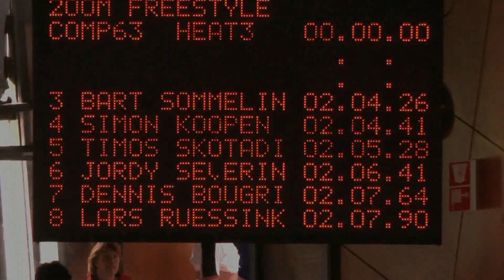NJJK-2014 -lb-, Amsterdam: Lars v d Velden (DAW) - 200 vrij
Lars van der Velden (DAW) op de 200m Vrije slag tijdens de NJJK-2014 -lb- te Amsterdam op 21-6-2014.